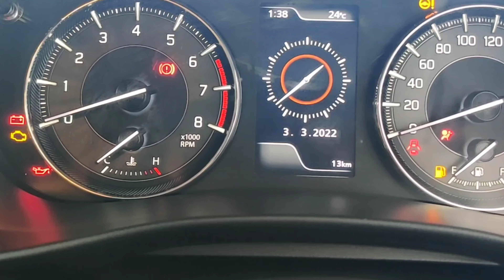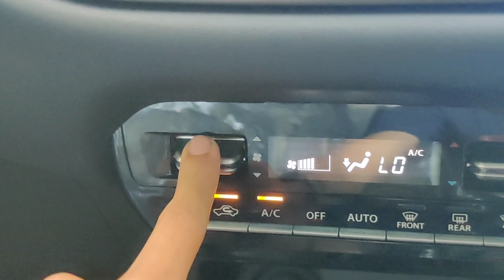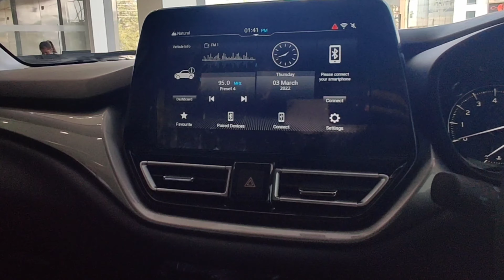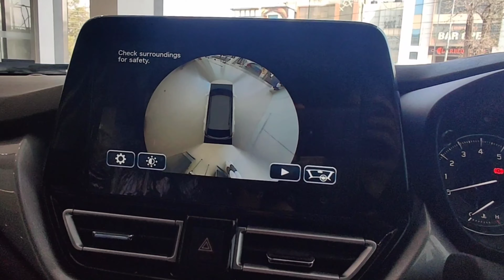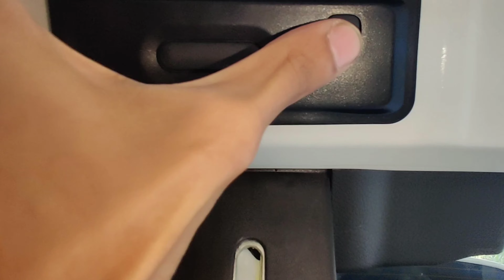Nexa Baleno 2022 | Is it a Still better option.? | Pearl Arctic White | I20 vs Baleno || Karan Madan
Thank You to all my subscribers to be the past of my youtube family.
comments for the content you want next.